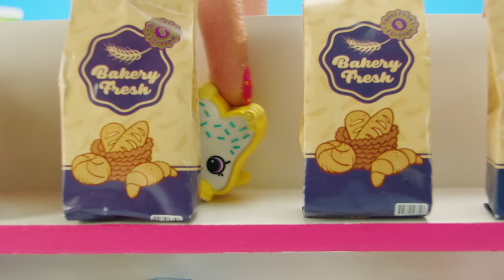SHOPKINS MINI PACKS | Cookie Swirl C | TVC 60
For a chance to WIN a Mega Shopkins prize pack enter here NOW

Which Shopkins Mini Pack are you looking to collect? Introducing Shopkins Mini Packs! There's a whole new way to Shop in store, with all-new Mini Packs collectible packaging! Now you can complete your ultimate collection with COLLECTORS EDITION Shopkins from season 1, 2 or 3! Each one comes with a collector edition stamp! Which one will you get?

Introducing, Mini Packs! These are the ultimate in cute and collectible packaging and there’s more than 80 to find across 11 different departments. Are you looking to stock up on Frozen goodies? Well, head into the Frozen department and pick up a Cool Deserts Mini Pack! In need of a new look for the new season? Well, head into the fashion department and they’ll have you covered with Fashion Hats and Happy Heels Mini Packs - there's even a takeout team. Explore more!